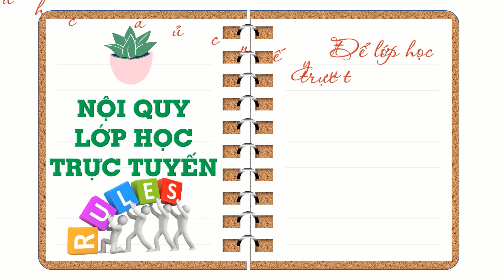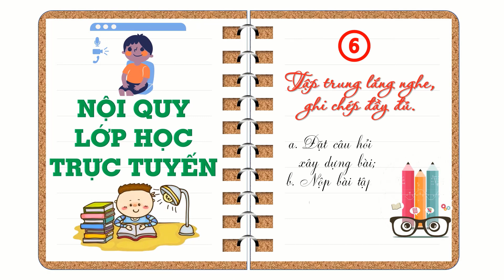NỘI QUY LỚP HỌC TRỰC TUYẾN